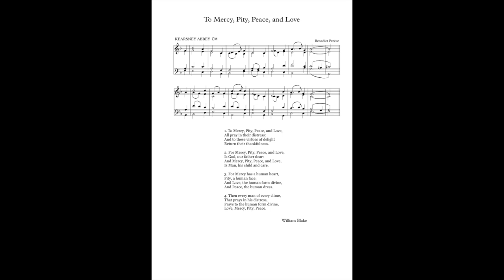New Hymn: “To Mercy, Pity, Peace, and Love” - Benedict Preece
A new setting of William Blake’s text.

Let me know if you’d like a PDF